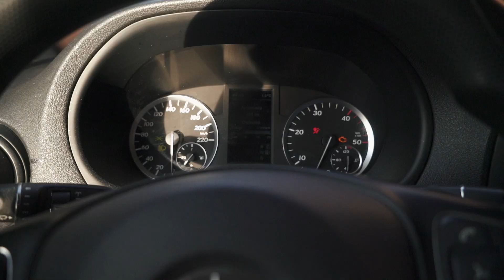Il 2024 parte così!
Ciao Riders,
bentornati sul canale di Bikes4eddie.

È da un po’ che non ci vediamo con i video lunghi, ma questo non significa che non vi abbia pensato.
Mi sono preso un po’ di tempo per chiudere il 2023 e aprire un nuovo capitolo, dedicato al 2024.
Nel video di oggi, mentre mi alleno con la moto da cross, voglio raccontarvi come saranno organizzati i contenuti, i filoni di racconto e la cadenza delle pubblicazioni nel 2024.

Fatemi sapere nei commenti cosa ne pensate e se quello che ho messo in programma per voi vi piace e vi farà divertire!

Nel 2024 ci vedremo tutti i giorni con video lunghi e brevi e soprattutto avrò modo di fare esperienze diverse e raccontarvi meglio tre aspetti del vivere la moto. La pista e il racing, con la partecipazione come wild card all’Alpe Adria e alla Dunlop Cup; Il mondo dell’adventuring e dell’offroad, grazie ad alcune esperienze che farò in sella ad una maxi enduro bicilindrica; infine le novità di prodotto 2024, che porterò in maniera quasi ininterrotta sul canale, con i due solito format: le cinque cose che devi sapere e come va su strada.

La mia attrezzatura:
Main Camera: Sony a7c
Main Lens: Samyang 24mm f2.8
Other Lens: Sony 35mm f1.8
Other Lens: Zeiss 55mm f1.8
Other Lens: Sony 85mm f1.8
360 Camera: Insta360 One RS Twin
Action Cam: Insta360 Go2
Vlog Camera: Sony ZV-1
Vlog Camera: DJI Pocket 2 Creator Combo
Mic: Rode VideoMic
Radio Mic: Saramonic Blink 500